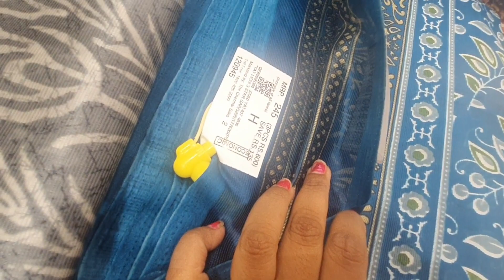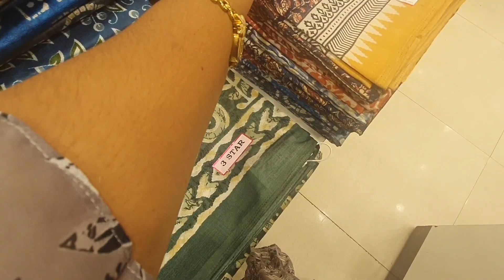Chennai silks1+1+1 combo offers sarees|bangalore silk, chappasilk, mysore silks sarees at lowest 👌👌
chennai silks
oppanakara street
townhall
Coimbatore
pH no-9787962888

wowcollection diwalisareecollection2022..diwalinewcollectionsarees,newcollectionsarediwalinewdresscollection2022.copperzarisilksarees.sareecollection.coppersaricollection.pothysdiwalicolection2022.newmodelsa
rees.diwalicollections..deepavalinewcollectionsarees.
Sareecollection2022.coppersarees.dipawalishayari.
newarrivalsareeswithprice.newsareecollection2022. deepavalinewsarees.coppersilksarees.diwalixollectionsarees2022.silksaree.diwaicollection.sppsilkscoimbatore.diwalidresscollection2022.sppsilkscoimbatorecollection.deepavalisarees.diwalidresscollection2022.deepavalilatestsarees.diwslispecialsarees.deepavalibewmodelsarees.dipawalipershayari.newdesignsaree2022.pattusareeblousedesigns.sppsilks.deepalitrendingsarees.diwlidress.diwalinewdress.diwalinewsaree.latestdiwalicollectionsaeees.luckysilkscoimbatore,copperzarisoftjsarees. latestdeepavalicollectionsarees. latestsaree
collection.newdesignsarees.newmodelsarees.newmodels
arees2022withprice.newtrendingsareecollection,sareecoll
ectionwithprice.sareemodel.silksareecollection,
softsilksarees.trendingsaree.sareedesign.softsilksareeswithprice.chennaisilkdiwalicillection.deepavali.deepavalinewcollectionsaree,deepavalioffersarees.deepavalishayaris.deepavalitrendingdress.deepavalicollection2022 Coimbatore.diwalidresscollection2022incoimbatore.diwalicollection2022Coimbatore.diwalidresscollection2022in